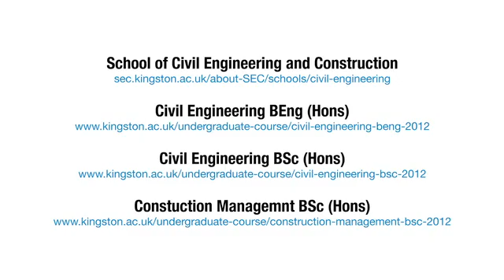Kingston University Construction Management student Joe on the benefits of a 12 month work placement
An account from a third year Construction Management BSc(Hons) student about the benefits of a year long work placement.

Joe talks about working for Mace in the position of Package Manager, his part in the British Museum World Conservation and Exhibition Centre project, training that he gained while in the role and the value of networking.  He also recalls visiting the site of the forthcoming London Olympics and having the opportunity to take a look behind the scenes at some of the construction sites.